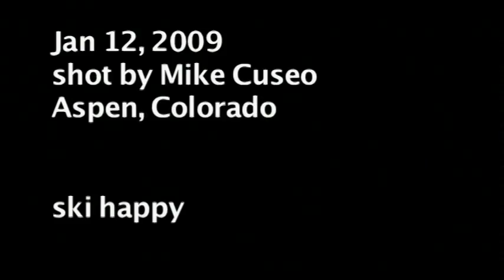Return to the Pillow Factory